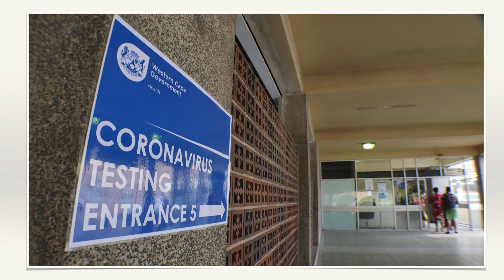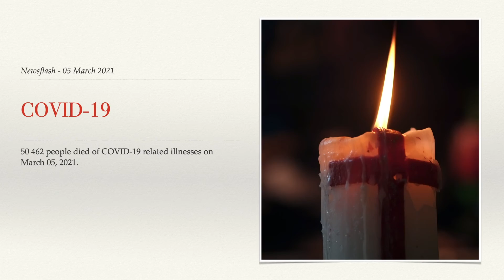SA LOCKDOWN - A YEAR LATER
A reflection in pictures of the South African Lockdown period announced by President Cyril Ramaphosa on 26 March  2021.